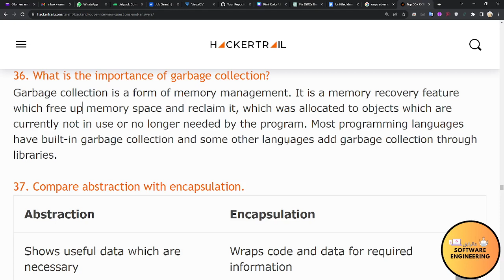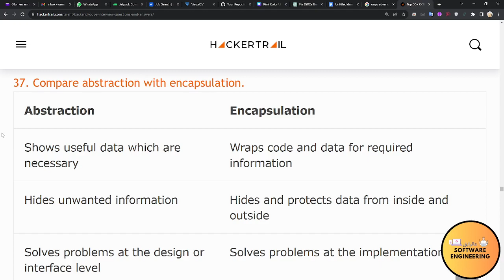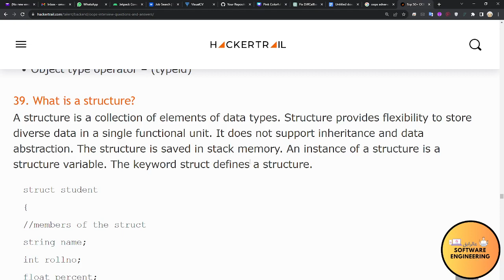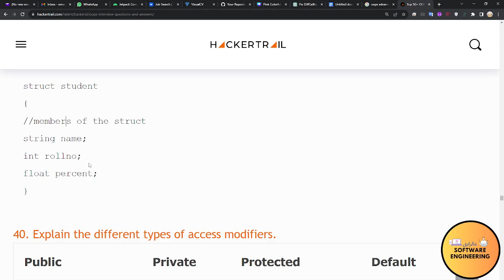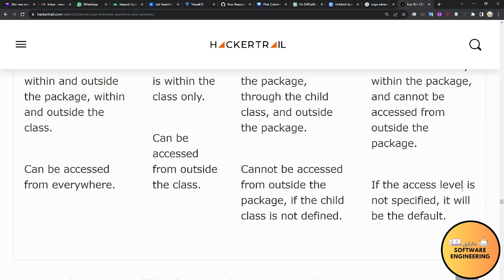Software Development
🌟 Android 🌟